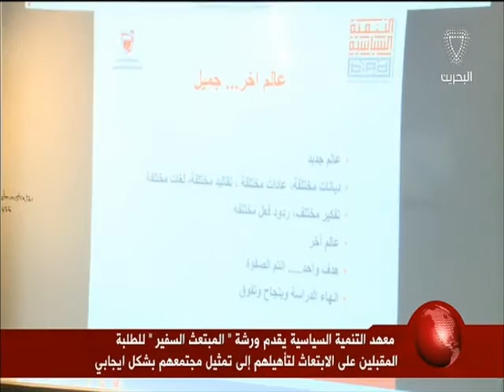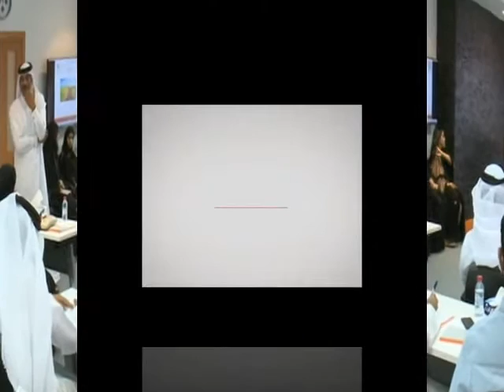البحرين : معهد التنمية السياسية يقدم ورشة "المبتعث السفير"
معهد التنمية السياسية يقدم ورشة "المبتعث السفير" للطلبة المقبلين على الابتعاث لتأهيلهم إلى تمثيل مجتمعهم بشكل ايجابي